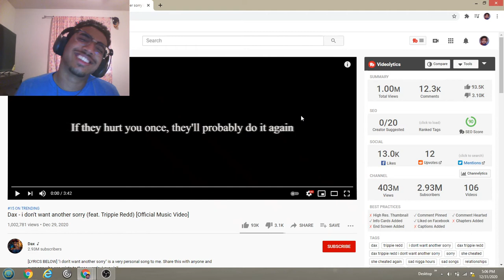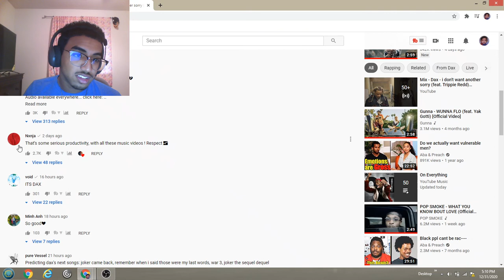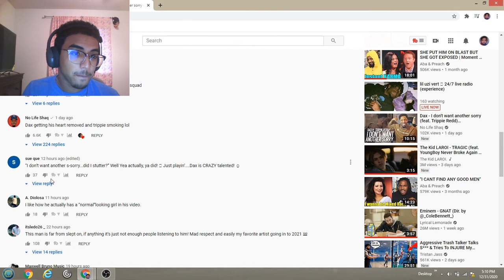Dax - i don't want another sorry (feat. Trippie Redd) [Official Music Video]! Reaction Video!